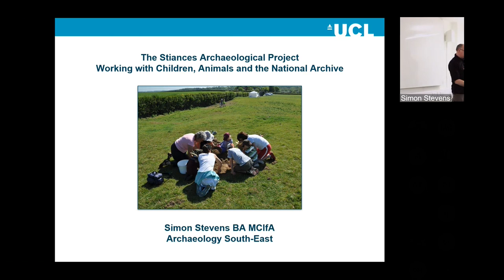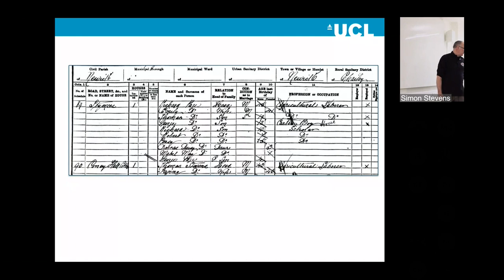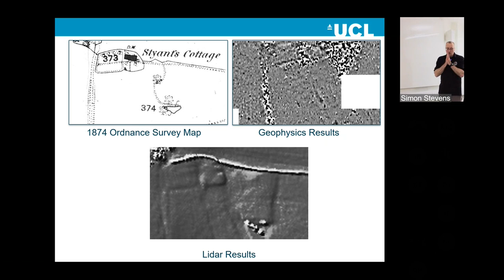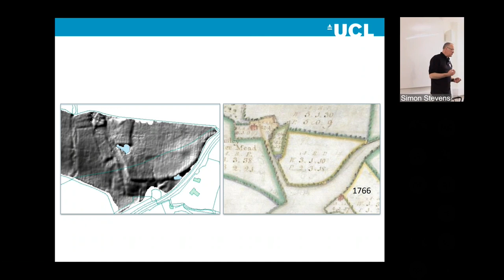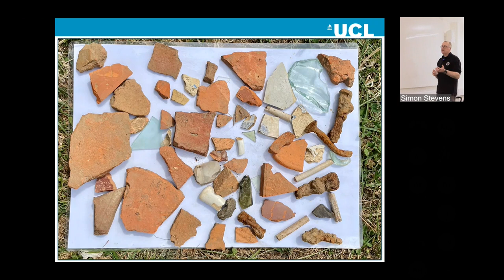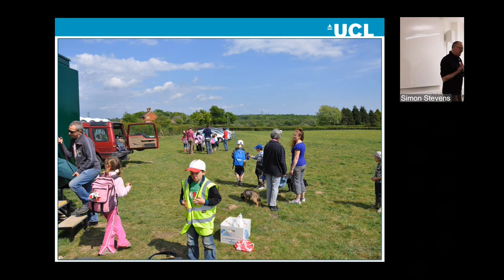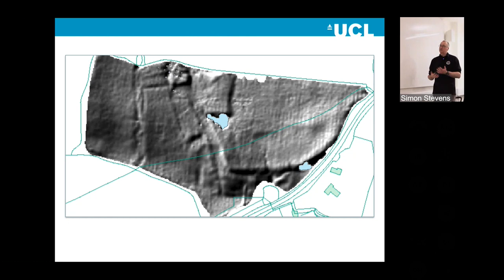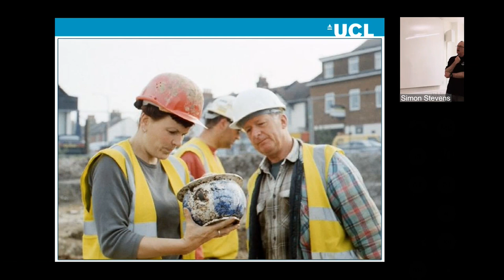The Stiances Archaeological Project | Simon Stevens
The Stiances Archaeological Project is an ongoing community project allowing primary school pupils the chance to take part in an archaeological 'dig' close to home. First run in 2010, the fifth season was completed in June 2022, and it is hoped to hold another 'Archaeology Week' in 2025. The project was the winner of the Council for British Archaeology/Marsh Award for Youth Archaeology Project of the Year in 2022.

Simon Stevens, Senior Archaeologist and Lead Archaeologist on the Stiances Archaeological Project, Archaeology South-East, UCL Institute of Archaeology.

Presented as part of the UCL Institute of Archaeology/ Archaeology South-East joint thematic seminar series on UK Archaeology, Spring 2023. Find more recordings by clicking UK Archaeology on our linktree Or follow this link directly to our